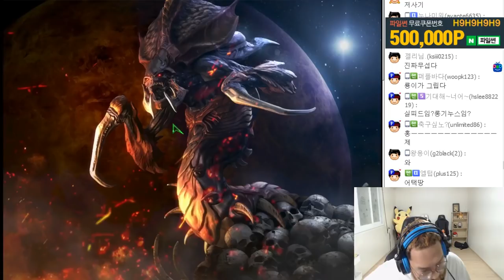스타1 StarCraft Remastered 1:1 (FPVOD) Larva 임홍규 (Z) vs BeSt 도재욱 (P) Aztec 아즈텍